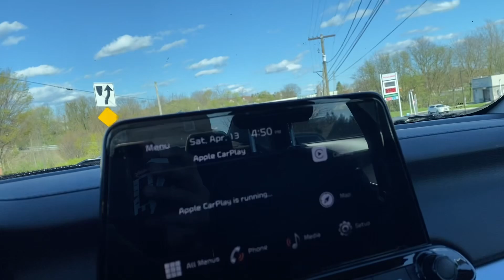Amazing day new vlog